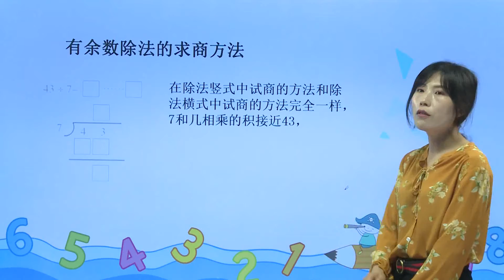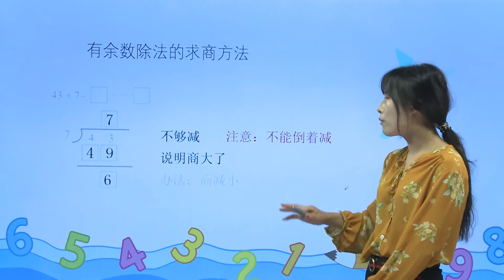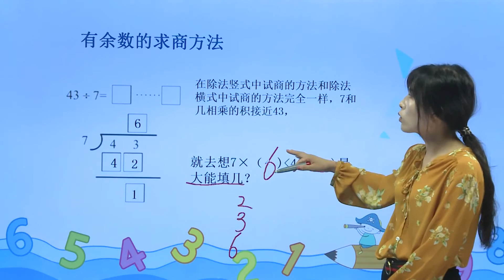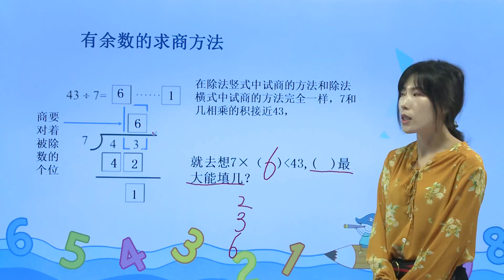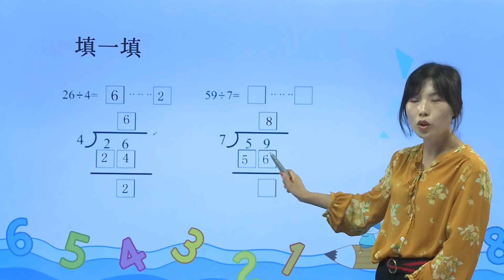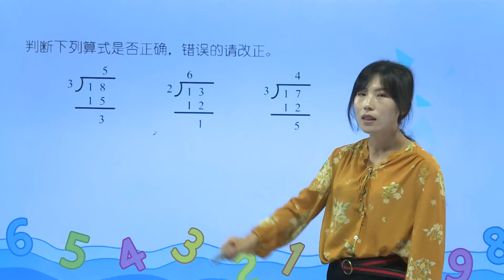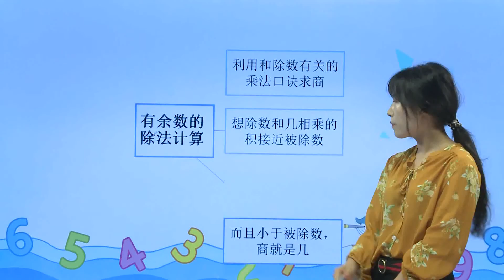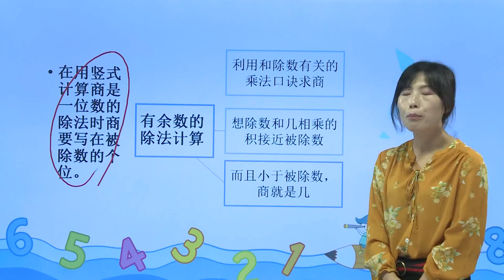135有余数的除法计算|小学数学|二年级下